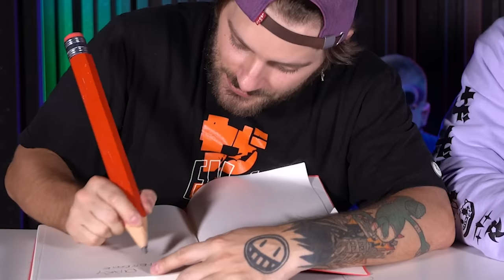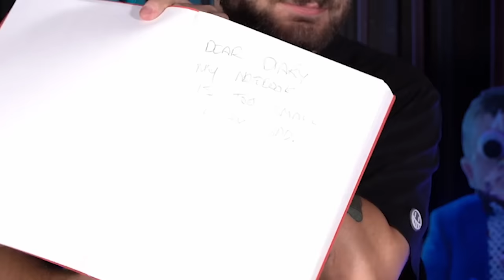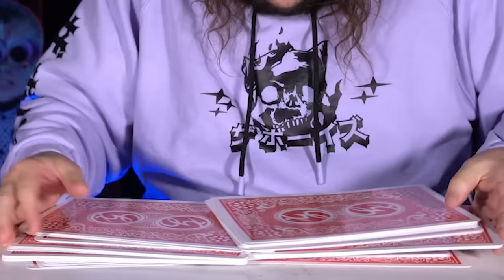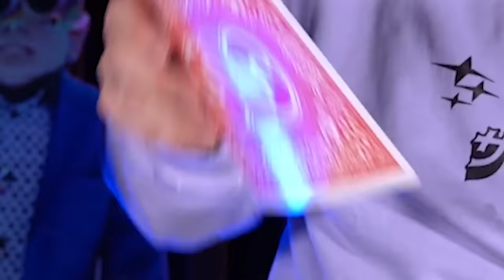testing comically LARGE wish items